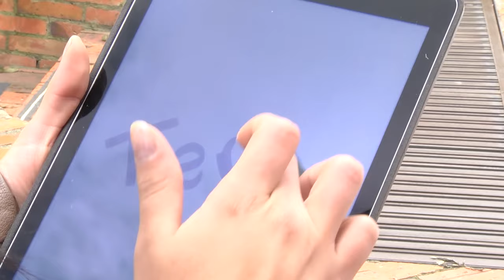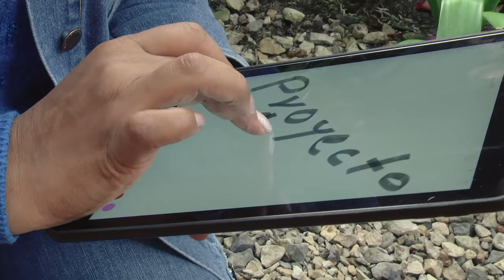¡Bienvenidos estudiantes del PoliVirtual 2017-2!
Descubre junto a nuestros nuevos alumnos del Poli Virtual, cómo nuestra plataforma de educación a distancia se ajusta a tus metas, sin dejar de lado las otras cosas que también son importantes en tu vida.